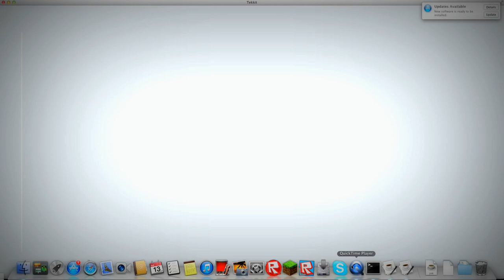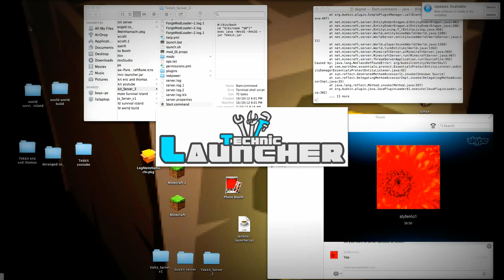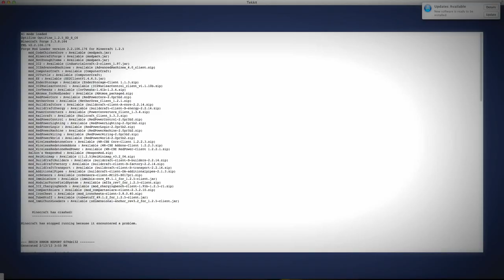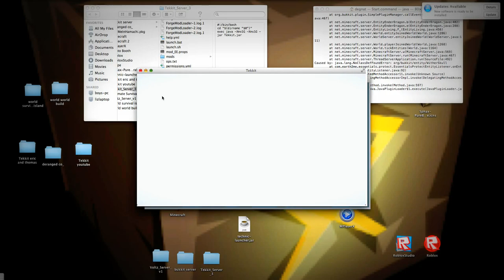Lets plat Tekkit part 4!!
Ok so we decided to carry on this series even though TNT_Wildfire is not with us. Hope you enjoy it :)